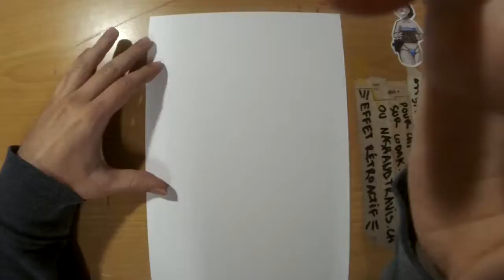Coronachan jour 28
Jour 28 "partage"